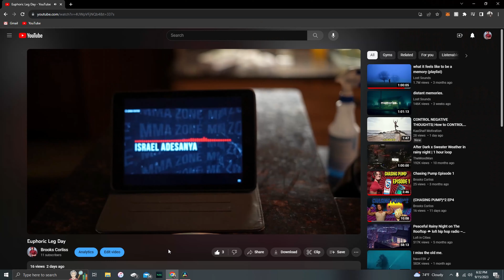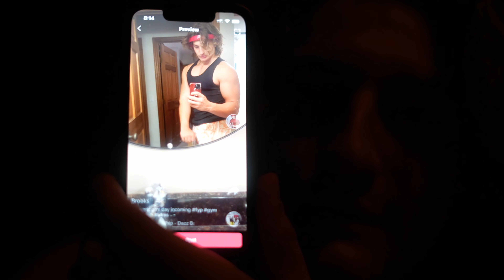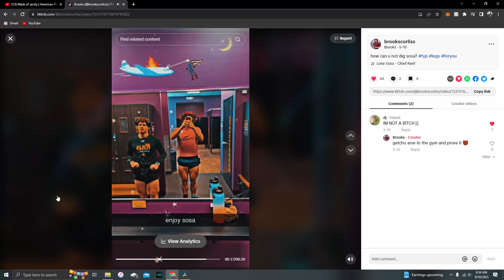EUPHORIC ARM DAY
this was a long one
come hang out and hit arms w me on this magical Thursday evening